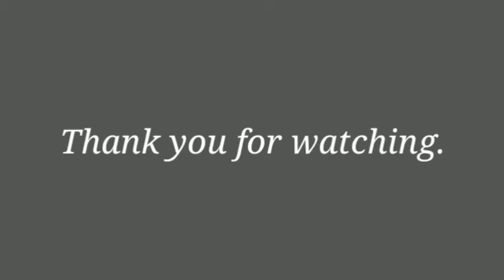Kinds of Ball Handling - Barefoot version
SilVideo Sepaktakraw Academy